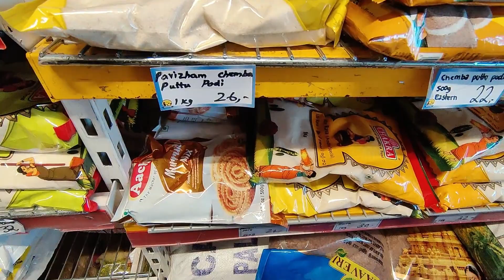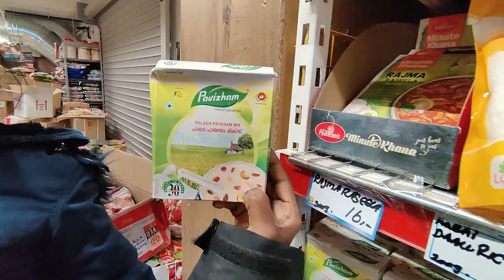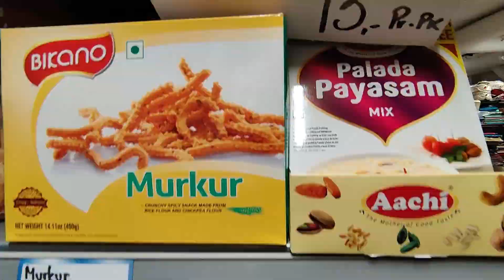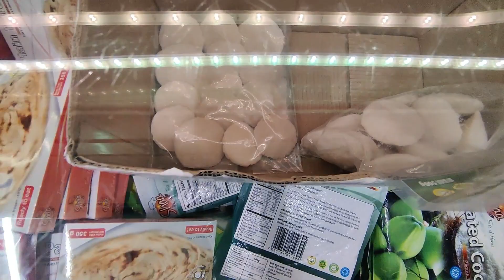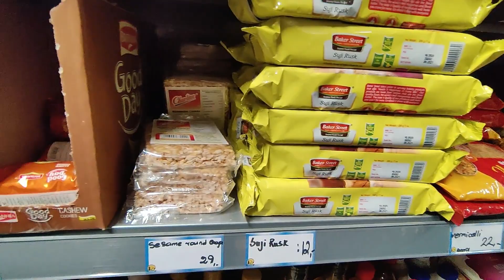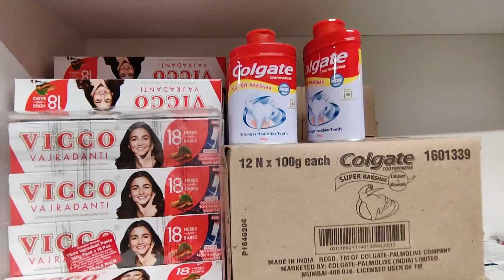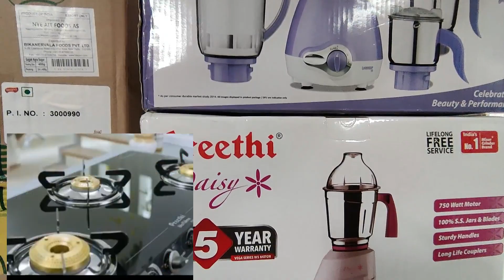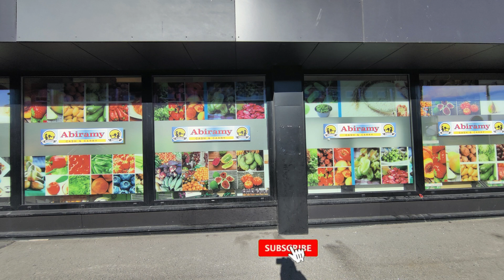நார்வேயில் நம்ம ஊர் கடை|ஆச்சி மசாலா,மண்பானை,பட்டுபுடவை,தமிழ் Books,90's Items SriLankan Supermarket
Hello Friends,
Welcome to Happy Feed,
In this video i am sharing the shopping vlog of Indian Grocery store (supermarket)in the Norway.
I have also shared the prices of Indian Groceries, you will get an idea of monthly expense in the Norway